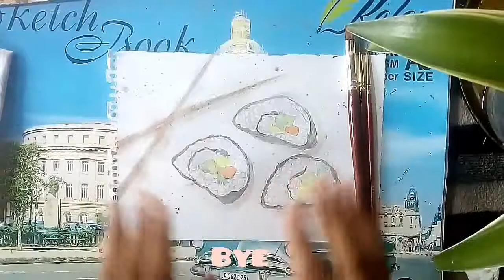WATERCOLOR PAINTING#SUSHI#(Tutorial)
WATERCOLOR PAINTING#SUSHI#Easily